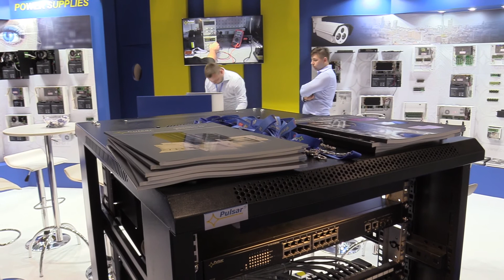Pulsar na IFSEC 2017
Rozmowa z Grzegorzem Malinowskim z firmy Pulsar - polskim wystawcą na targach IFSEC 2017 w Londynie.